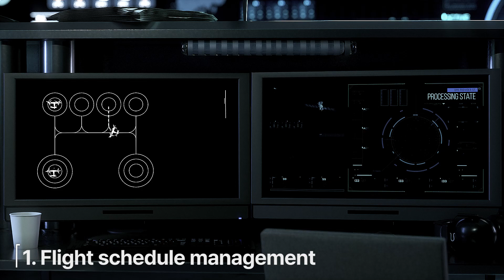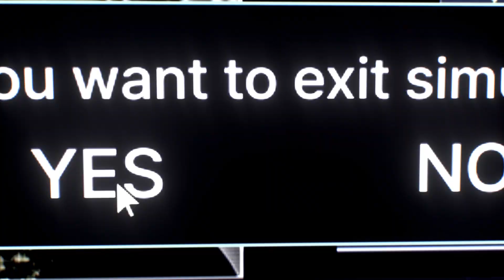UAM Vertiport Operating System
KAC is performing a National R&D for safe and convenient UAM Vertiport Operation in the future.

Vertiport Operating System is a System supported VPO flight schedule administer and modification, efficient allocation and management in various resource. Based on virtual operating environment, KAC verify the function through various simulations and then will use it for commercialization service.